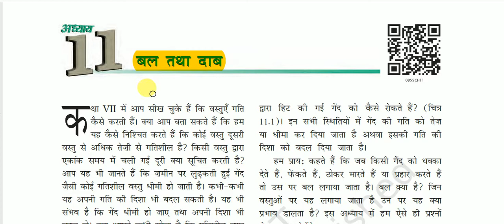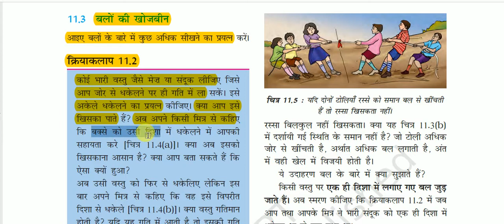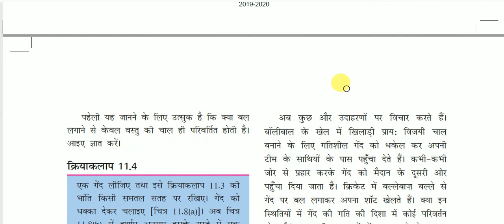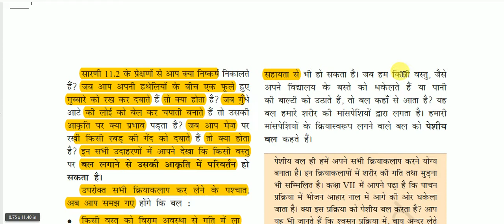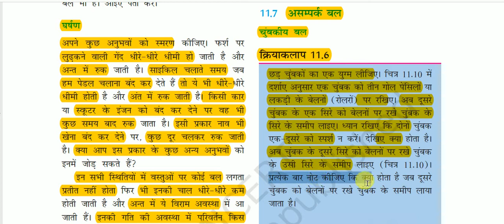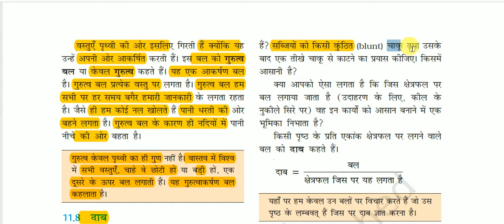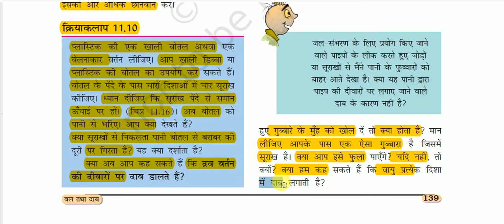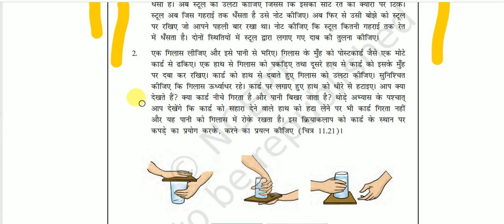NCERT Book Class VIII (Science) || कक्षा 8 (विज्ञान) -: बल तथा दाब